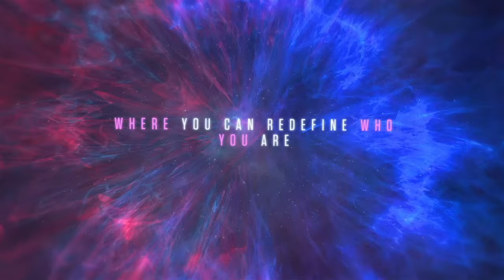Miracle Morning 30 Day Practice Orientation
Miracle Morning 30 Day Practice Orientation // Join us for an Orientation into our next 30 Day Miracle Morning Practice! We will go over how this practice works, where you can join us for FREE and what it entails. To join the Miracle Morning 30 Day Practice create your account in the Global Community

MOON GODDESS TRAINING LEVELS 1 + 2 + 3 2023 NOW OPEN FOR REGISTRATION!!!

TO GET ON THE LIST FOR MINI READINGS PLEASE SEND $25

BIO

She runs a Moon Goddess Training, a beginner’s astrology course called Aquarian Astrology and has just finished another online course called Woman and the Moon. She offers astrology webinars and private astrology and tarot readings.

Through her work, Jai Gobind guides you to connect deeply with your heart space, find the courage to trust your intuition and align with the healing and sustaining life force of the universe. On her YouTube channel [Channel for Grace] you will find monthly moon, zodiac and collective ascension astrology, as well as new moon and full moon ceremonies for spiritual evolution.

INSTAGRAM and TIK TOK @channelforgrace

FACEBOOK ~ Jai Gobind